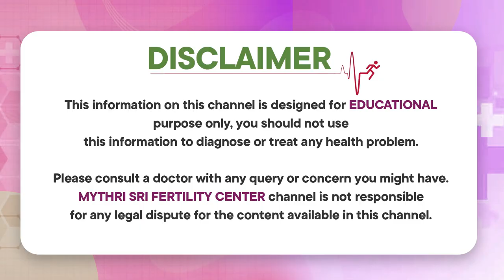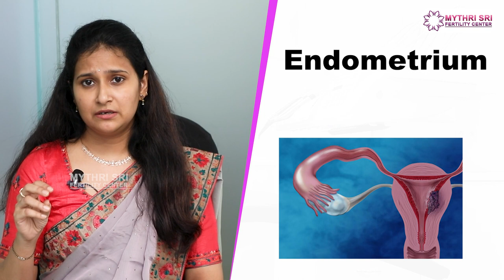ఈ లక్షణాలు ఉంటే || Causes And Symptoms of Fibroids in Telugu || Dr Mythrayi Best Fertility Centre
Dr. Mythrayi Molugu is a well-known doctor based in Hyderabad who specialises in Gynaecology. Dr. Mythrayi Molugu has been practicing medicine for over 4 years. Dr. Mythrayi Molugu specialises in Urinary Incontinence (Ui) Treatment, In-Vitro Fertilization (IVF), Fertility Treatment, Colposcopy Examination, Treatment Of Erectile Dysfunction, D&C (Dilation and Curettage). Dr. Mythrayi Molugu has been an active member of various organisations, including Medical Council of India (MCI). Dr. Mythrayi Molugu earned MBBS from Dr. NTR University of Health Sciences Andhra Pradesh. Dr. Mythrayi Molugu has DGO from Kurnool Medical College, Kurnool.